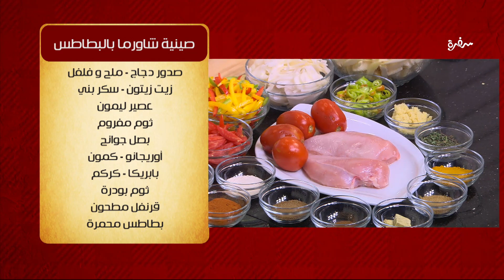صينية شاورما بالبطاطس | الشيف شربيني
طريقة عمل صينية شاورما بالبطاطس  مع الشيف شربيني في الشيف